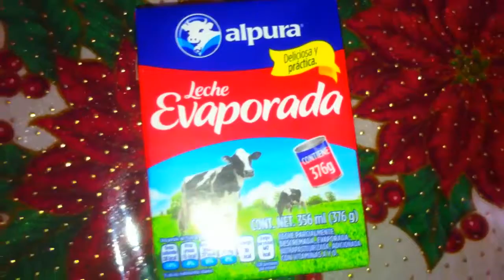CREMA DE BROCOLI RI QUI SI MA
RIQUÍSIMA CREMA DE BROCOLI MUY FÁCIL DE HACER
ESPERO LES GUSTE
DEJEN SUS COMENTARIOS Y REGALEN ME UN LIKE